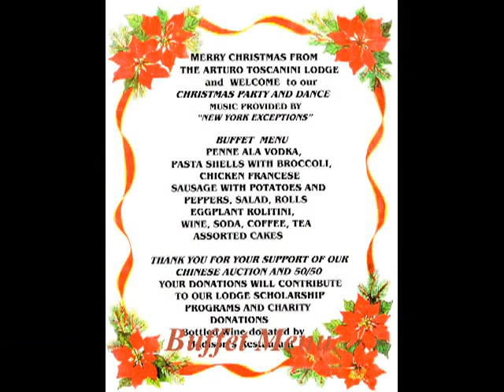Lodge Annual Christmas Party 12/3/11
New York Exception at St. Matthew